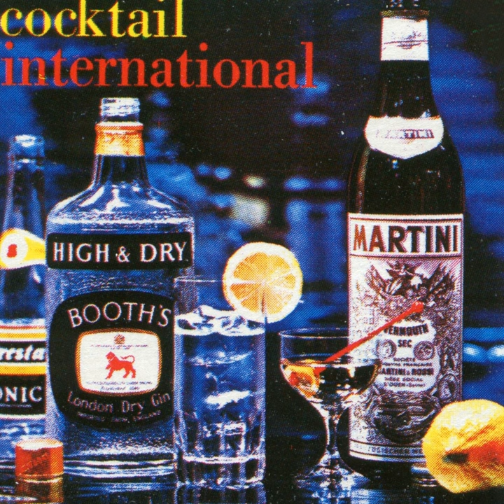O mia bella Napoli - Bei zärtlicher Musik - Der Wind hat mir ein Lied erzählt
O mia bella Napoli - Bei zärtlicher Musik - Der Wind hat mir ein Lied erzählt · Claudius Alzner und seine Solisten

Cocktail International

Composer: Gerhard Winkler, R. M. Siegel, Gerhard Mohr, Klaus S. Richter, Lothar Brühne, Bruno Balz